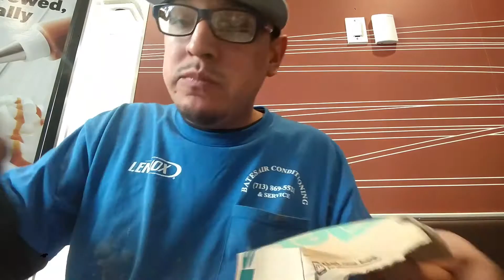MC Donald's for lunch,mukbang.